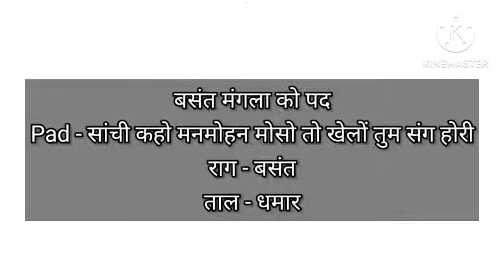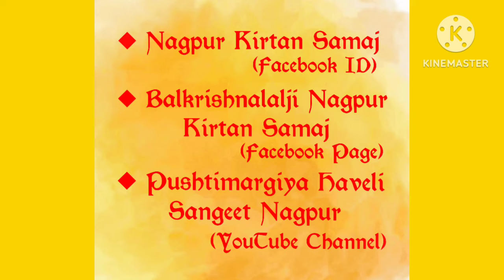सांची कहो मनमोहन मोसो|राग-बसंत|ताल-धमार|बसंत को पद|Shri GirdhargopalJi Mapawala(Kakasa) Nagpur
बसंत मंगला को पद
Pad - सांची कहो मनमोहन मोसो तो खेलों तुम संग होरी
राग - बसंत
ताल - धमार
Kirtan Gaan - Shri Girdhargopal Ji Mapawala (Kakasa) Nagpur
Pg no.23, Pad no.3, Part 3, Indore Wali Pustak Ji
(Live Hori Kirtan Samaj 2015 Recording)